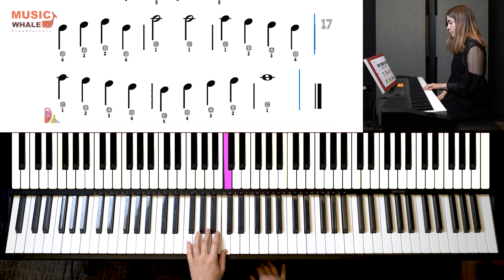A Sunny Day (Page 17) - Music Whale Books: Kids Book 1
Presenting: Music Whale's very own books! We are proud to present Music Whale's Piano Kids Book 1 - a comprehensive piano book for beginners.